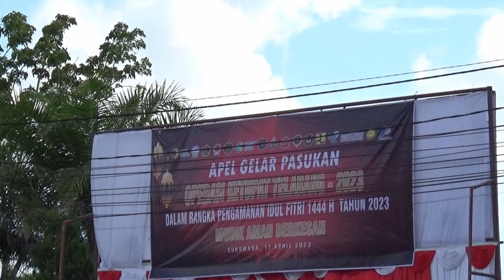BUPATI SUKAMARA PIMPIN APEL GELAR PASUKAN OPERASI KETUPAT TELABANG 2023